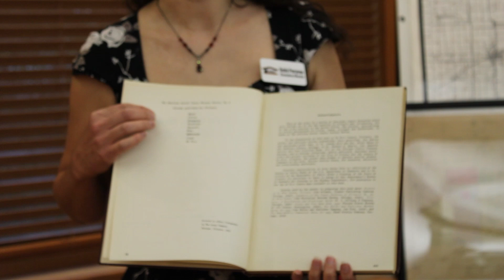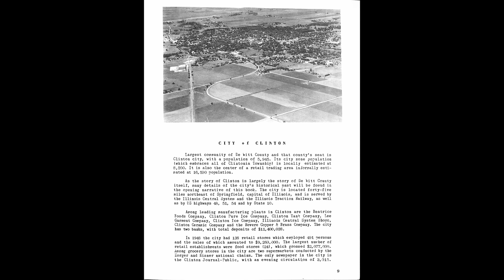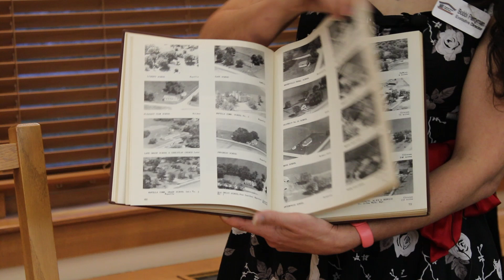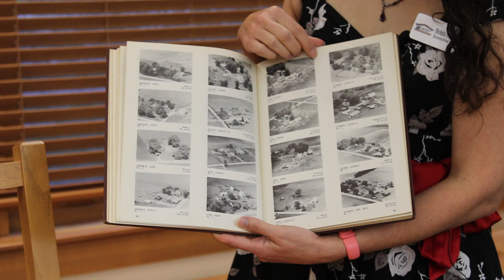Tales from the Archives 79 - This is DeWitt County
Bobbi shares a 1955 history with some unique features.